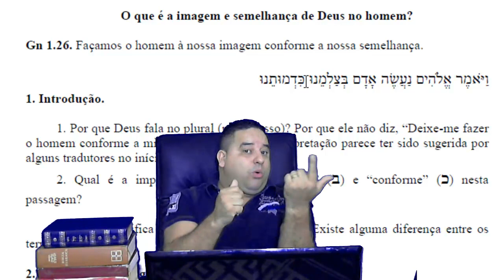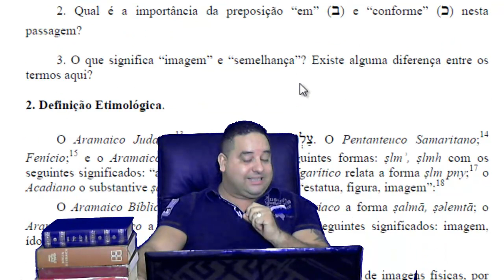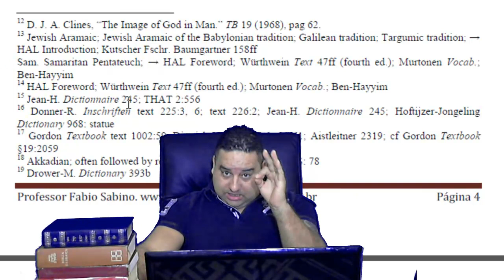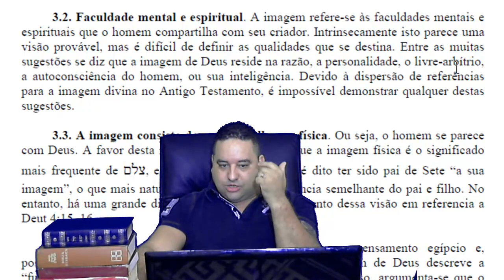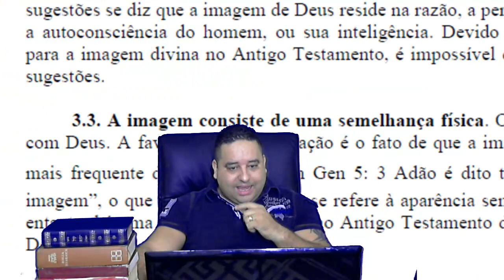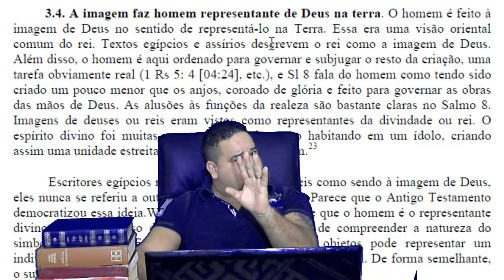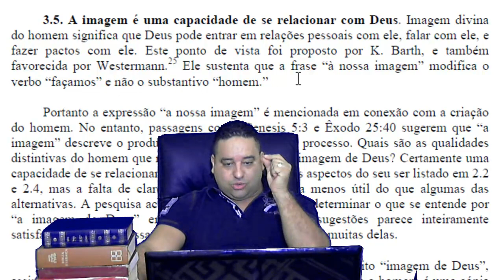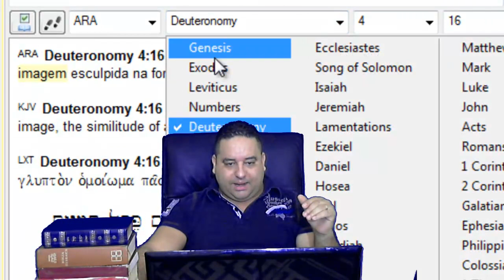Marco Feliciano e seu erro sobre imagem e semelhança de Deus.